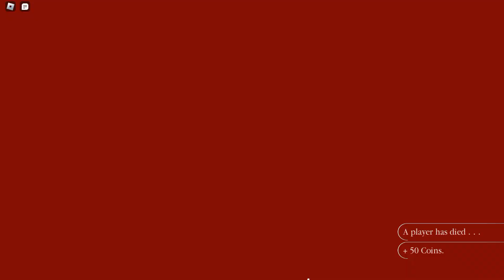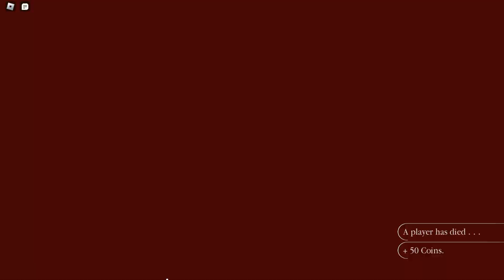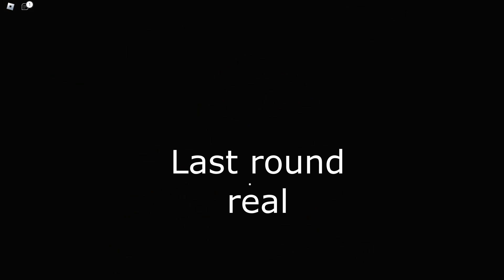Roblox Pillar chase 2 Funny Moments (aw naw man 💀)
Omg real my first this type video no fake
Uh yes maybe its bad but next time it will be better so yes
Pillar chase 2